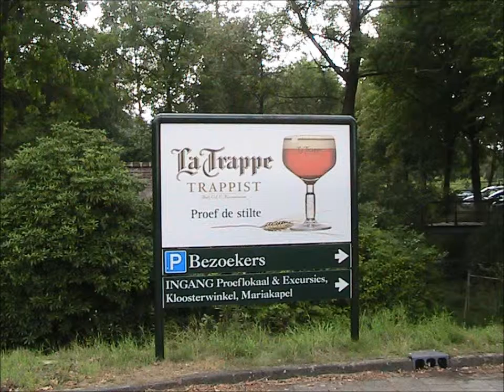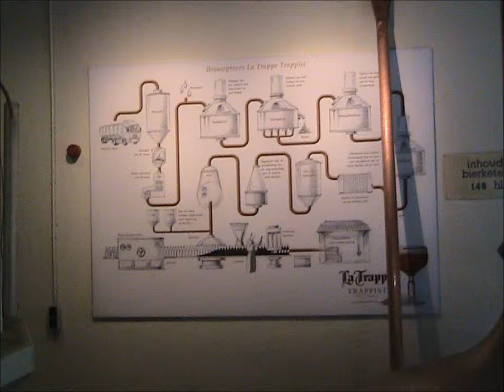La Trappe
de brouwerij La Trappe Koningshoeven